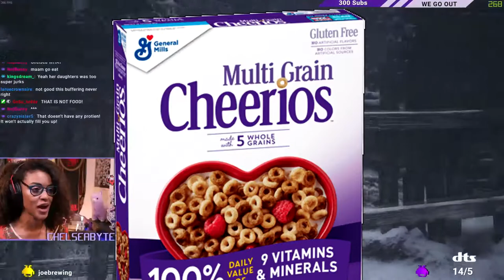Funny Twitch Clips (RE8 Edition) - May 2021 Highlights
We got to do so many fun things this past May! I especially loved what we did with BlackFaeDay (hopefully we do more soon) and all the Resident Evil 8 we got to play. Look forward to June's video as it's coming soon!